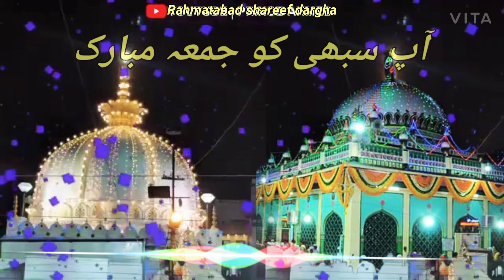آپ سبھی کو جمعہ مبارک وہاٹساپ سٹیٹس رہمتآباد درغا نیا قووالی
انسٹراگرام فلّوینگ مے ڑَہَمَط٩٩